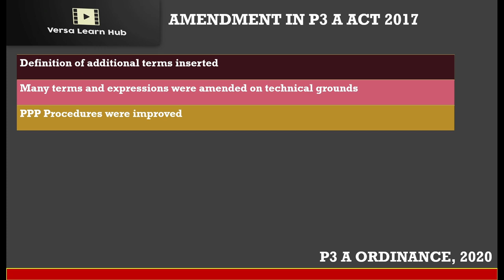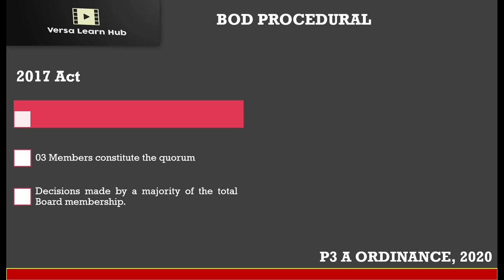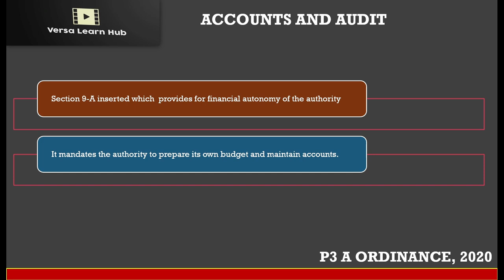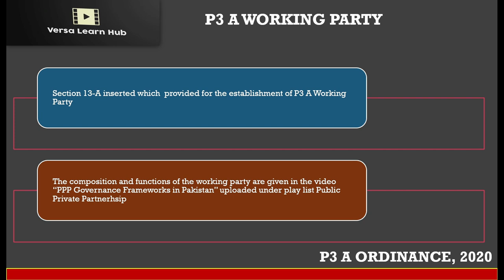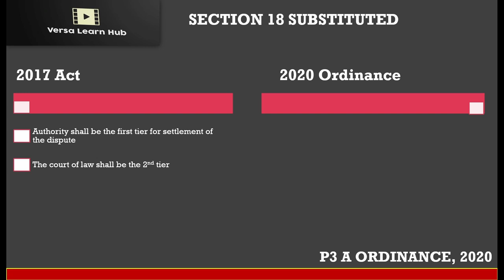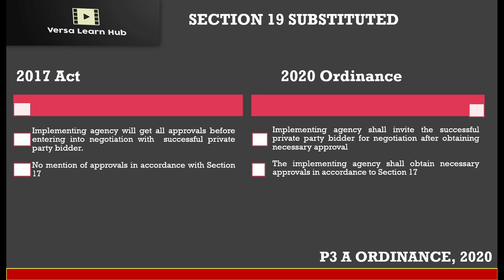Public Private Partnership Authority Ordinance 2020|P3 A Ordinance in Pakistan Decoded!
Wellcome to Versa Learn Hub!
The P3A Ordinance 2020 is a landmark legislation in Pakistan that aims to promote public-private partnerships (PPPs) in the country. Enacted on April 28, 2020, this ordinance provides a comprehensive framework for the development, implementation, and regulation of PPP projects in various sectors.
Why was it enacted?
The P3A Ordinance 2020 was enacted to address the infrastructure development needs of Pakistan, which have been a major bottleneck in the country's economic growth. The government recognized the importance of private sector participation in bridging the infrastructure gap and promoting economic development. This ordinance aims to create an enabling environment for PPPs, attracting private investment, and ensuring transparency, accountability, and efficiency in project implementation.
Broader Skeleton
The P3A Ordinance 2020 establishes a robust framework for PPPs, comprising the following key components:
PPP Policy: The ordinance sets out a national PPP policy, outlining the objectives, principles, and strategies for promoting PPPs in Pakistan.
PPP Authority: It establishes the Public-Private Partnership Authority (PPPA) as a regulatory body to oversee and facilitate PPP projects.
Project Development: The ordinance outlines the process for project development, including feasibility studies, project structuring, and procurement.
PPP Contracts: It provides a standardized framework for PPP contracts, including concession agreements, and performance monitoring.
Dispute Resolution: The ordinance establishes a dispute resolution mechanism to address conflicts between public and private sector parties.
Institutions Setup
The P3A Ordinance 2020 sets up the following institutions:
Public-Private Partnership Authority (PPPA): The PPPA is responsible for promoting, facilitating, and regulating PPPs in Pakistan.
PPP Cell: Each ministry or department is required to establish a PPP cell to coordinate and facilitate PPP projects.
PPP Models
The ordinance allows for various PPP models, including:
Build-Operate-Transfer (BOT): The private sector builds, operates, and transfers the project to the public sector.
Build-Own-Operate (BOO): The private sector builds, owns, and operates the project.
Public-Private Joint Venture (PPJV): A joint venture between public and private sector entities.
Procedure
The ordinance outlines the following procedure for PPP projects:
Project Identification: Identification of potential PPP projects by public sector entities.
Feasibility Study: Conducting feasibility studies to assess project viability.
Project Structuring: Structuring the project, including procurement and contract development.
Procurement: Procurement of private sector partners through competitive bidding.
Contract Signing: Signing of PPP contracts between public and private sector parties.
Project Implementation: Implementation of PPP projects, including construction, operation, and maintenance.
Performance Monitoring: Monitoring of project performance and compliance with contractual obligations.
Additional Details
The P3A Ordinance 2020 also covers other important aspects, including:
Risk Allocation: Allocation of risks between public and private sector parties.
Tariff Regulation: Regulation of tariffs and user charges.
Dispute Resolution: Mechanisms for resolving disputes between public and private sector parties.
Monitoring and Evaluation: Monitoring and evaluation of PPP projects to ensure transparency and accountability.
Overall, the P3A Ordinance 2020 provides a comprehensive framework for promoting PPPs in Pakistan, aiming to attract private investment, improve infrastructure development, and enhance economic growth.